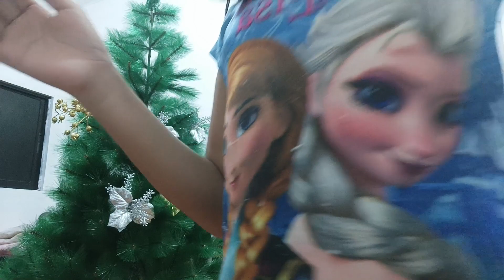Making Christmas Tree (Part 4)